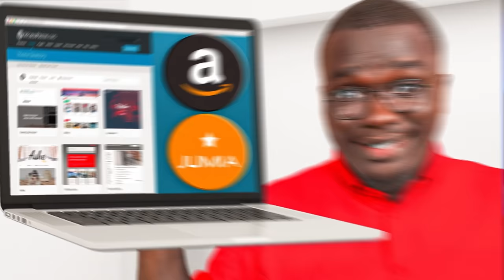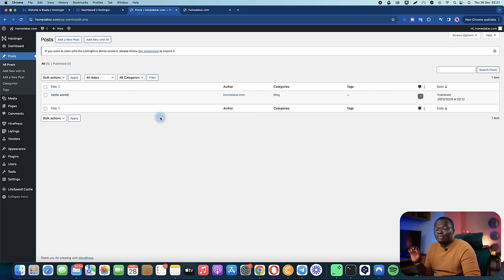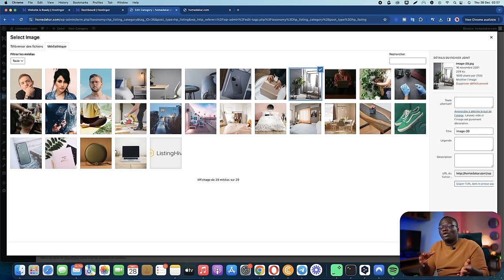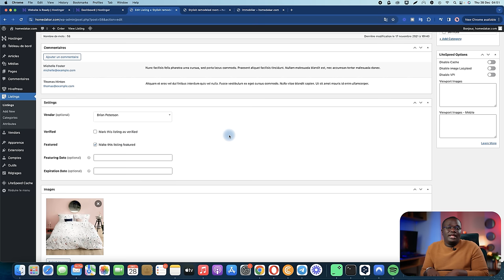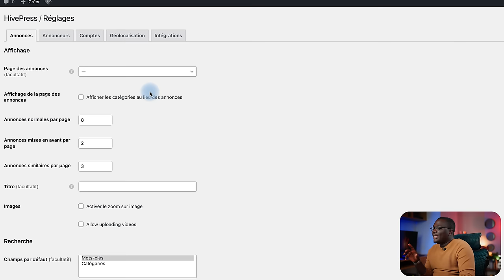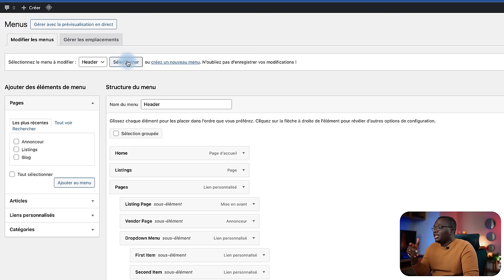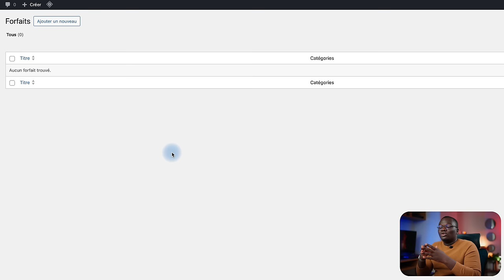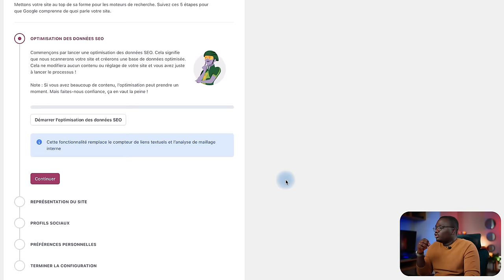Créer Un Site d'Annonces Monétisé avec Wordpress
Je vais te montrer étape par étape comment créer un site avec Wordpress.

Extensions:
ListingHive
HivePress
One Click Demo Import
HivePress Paid Listings
HivePress Geolocation
WooCommerce

HORODOTAGE
00:00 Créer un site d'annonces avec Wordpress
01:08 Installer son site (Nom de domaine et Hébergement)
06:15 Installer notre thème
07:34 Importer le contenu démo
09:52 Réglages généraux
11:32 Catégories et Attributs
30:02 Géolocalisation + Google Maps API
37:09 Le menu du site d'annonces
41:00 Créer et Publier une annonce
43:42 Ajouter la vérification Mail lors de l'inscription
45:03 Monétiser ses annonces/Mode de paiement
51:32 Ajouter des modes de paiement locaux
53:00 Seo ?
53:38 Stratégies de croissance